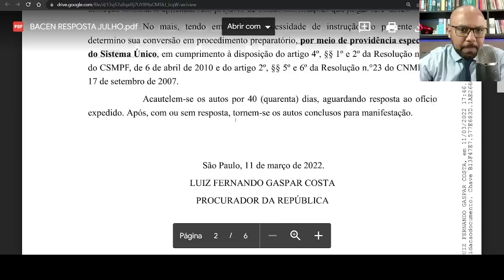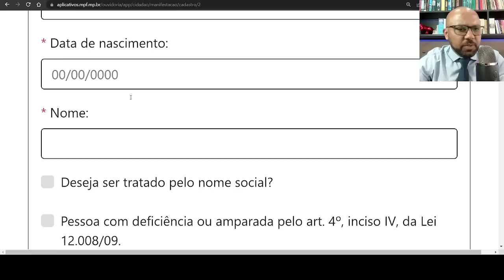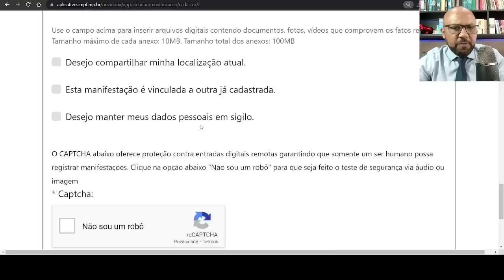CONSULTA SITE VALORES A RECEBER BACEN OFÍCIO MPF A RESPOSTA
Quer saber sobre o Valores a Receber? As consultas ao Sistema de Valores a Receber (SVR) estão temporariamente suspensas para aprimoramento. VALORES A RECEBER: já pode consultar Valores a receber.bcb.gov.br 2022? Como consultar saldo de dinheiro ... Consulta a 2ª fase de valores a receber vai ser liberada? Quem comprou imóvel nos últimos 5 anos pode ter dinheiro a receber após decisão do STJ; saiba como. Dinheiro esquecido no banco: confira novas etapas do Banco Central
Quando vai voltar o sistema do BC para sacar dinheiro ´esquecido´ em banco?
Valores a receber: quando começa a segunda etapa de liberações?
Valores a receber: Consulta a 'dinheiro esquecido' em bancos segue parada
Segunda fase de Valores esquecidos em banco já tem data pra começar?
VALORES A RECEBER BANCO CENTRAL: Consulta de dinheiro esquecido foi liberada? Veja como consultar dinhe...
Valores a Receber - Banco Central
Banco Central do Brasil
Como consultar valores a receber?
O QUE É valores a receber Banco Central?
Como consultar valores a receber BCB gov BR?
Quando volta valores a receber?
Quanto tempo leva para receber o valores a receber?
Como será feito o pagamento dos valores a receber?
Consultar e solicitar a devolução de Valores a Receber - Governo Federal
Em breve, o Banco Central divulgará: a data de reabertura do sistema para novas consultas e resgate dos saldos existentes; e; informações sobre valores de ...
Valores a receber bcb gov br g1
Valores a receber g1
Minha Vida Financeira Banco Central
Dinheiro a receber pelo CPF
gov.br cadastro
Valores a receber quando volta
Valores a receber: BC adia nova consulta a dinheiro 'esquecido' em ...
CHEGA DE HUMILHAÇÃO O QUE ESTA POR TRÁS DOS VALORES A ...
Passo a Passo para Acessar o Valores a Receber
O programa de Valores a Receber do Banco Central foi lançado no mês de fevereiro e disponibilizou mais de R$ 3,9 bilhões a cerca de 28 ...
BC cria novo site para consulta do Sistema Valores a Receber
Após falhas pelo excesso de demanda na consulta do Sistema Valores a Receber (SRV), a nova ferramenta do Banco Central ganha site exclusivo.
VALORES A RECEBER BANCO CENTRAL: Consulta de dinheiro ...
Valores a receber Banco Central; dinheiro esquecido. Além de se referir à quantia que foi esquecida em contas-correntes ou poupança, o sistema ...
Valores a receber: quando começa a segunda etapa de liberações? - FDR
O retorno das atividades foi adiado em virtude da greve adotada pelos servidores do Banco Central (BC), desenvolvedor do sistema.
Valores a receber: Consulta a 'dinheiro esquecido' em bancos ...
"As consultas ao Sistema de Valores a Receber (SVR) estão temporariamente suspensas para aprimoramento. Em breve, o Banco Central divulgará: ...
Www bcb gov br acompanhamento
Saldo dinheiro esquecido
Banco Central cursos
Valores esquecidos
Banco Central Pix
Registrato - Consulta
Banco Central reclamação
Banco Central Cotação